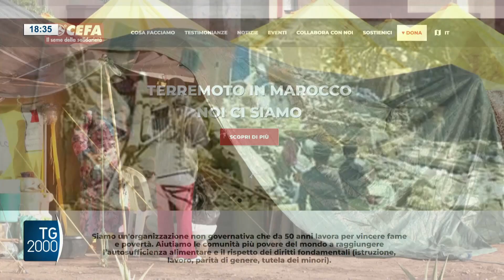Marocco, si aggrava bilancio dei morti. Telegramma di Papa Francesco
E si aggrava anche il bilancio delle vittime del terremoto avvenuto in Marocco. I morti accertati sono 2900, oltre 5 mila i feriti.
Servizio di Maurizio Di Schino